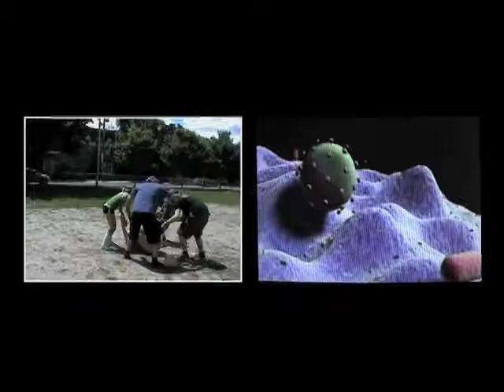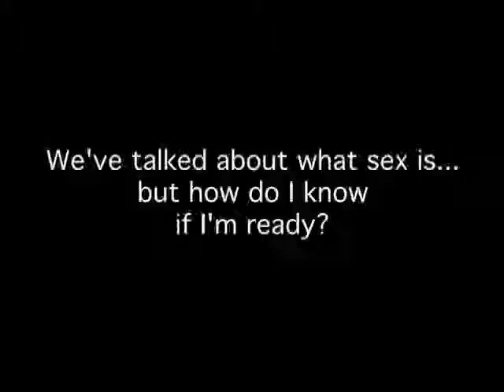TTK trailer launch